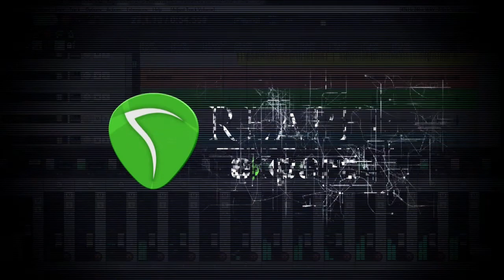Depoimento do Aluno Luiz Gustavo | Reaper Experts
Assim como o Luiz venha fazer parte da próxima turma do Reaper Experts e dominar o REAPER de cabo a rabo!

Super Video Aulas - Márcio Mourão